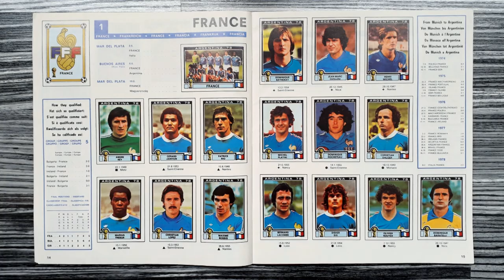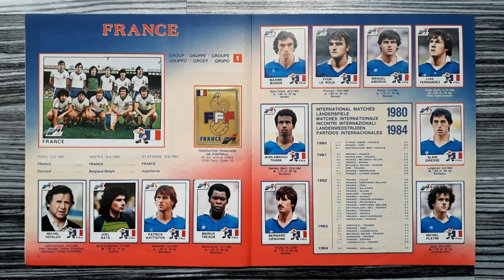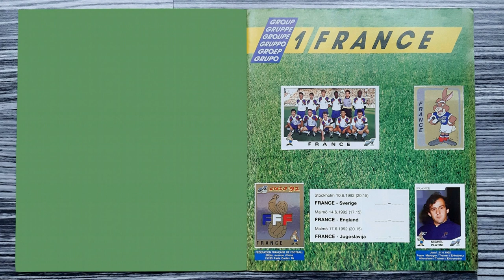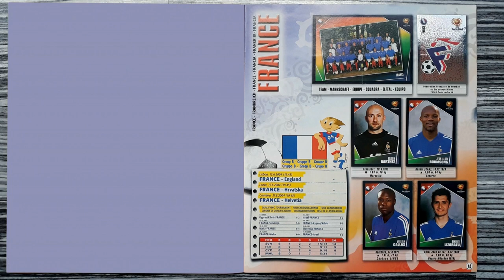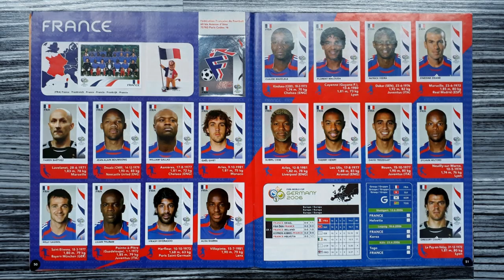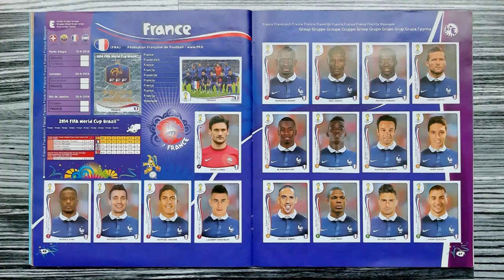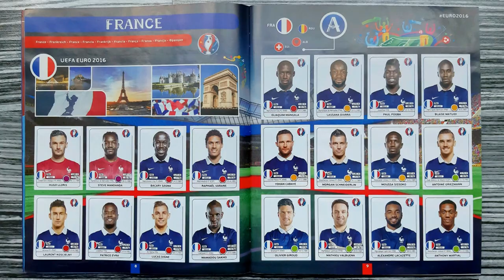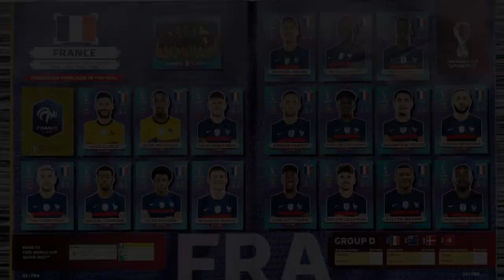The Panini history of France (Men's Soccer Team) Update 2022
This is a compilation of France's men's football team in the history of all Panini tournament albums from 1970 to 2022.

Song / Music:
"Curly's World" performed by "Pop'n'Soul-Group CREATIONS"